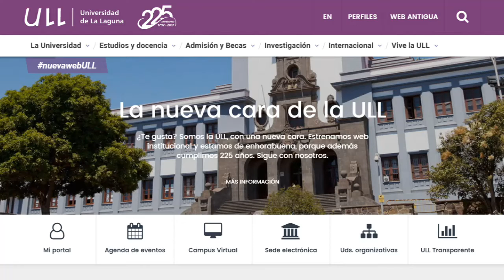NuevaWebULL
Cómo acceder a la Biblioteca desde la nueva página web de la Universidad de La Laguna